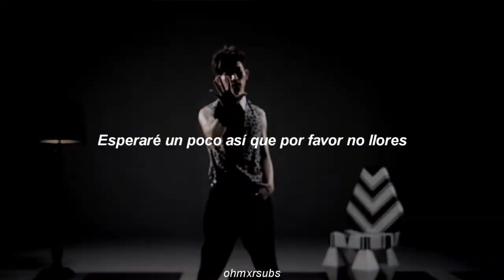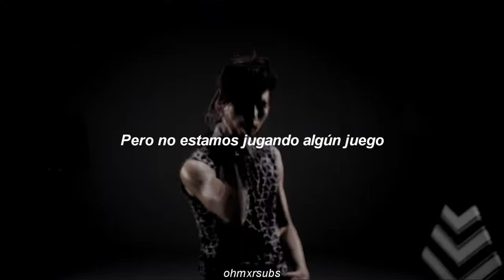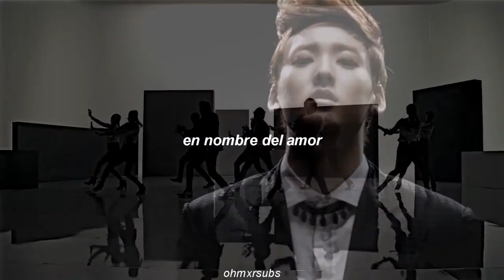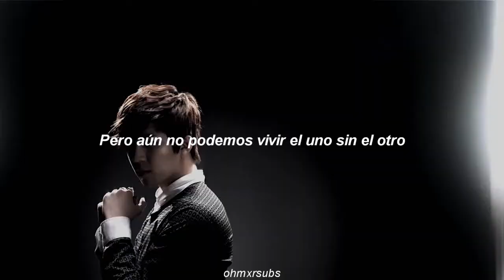[mv] u-kiss – stop girl [sub español]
ukiss sub español
stop girl sub español
ukiss stop girl sub español